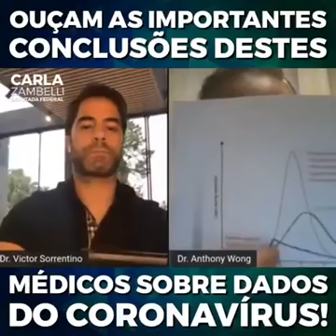Dr. Wong SOLTA O VERBO sobre o CORONAVÍRUS